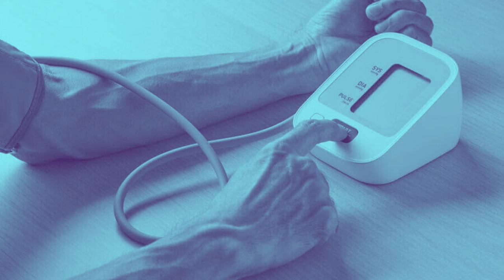Who eligible to access Performance Based Financing PBF Pilot Program